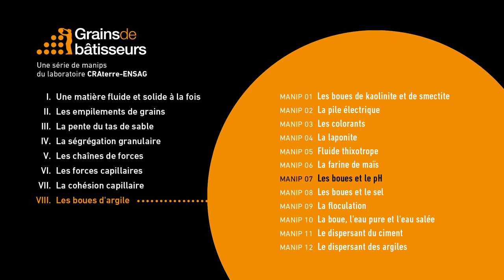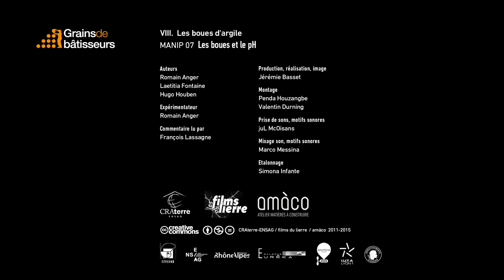Les boues et le pH — expérience scientifique #8.07 de Grains de bâtisseurs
[ Expérience 8.07]  Les boues et le pH
Les mêmes quantités d’eau acide et d’eau basique sont placées dans des récipients dans lesquels est ajouté la même quantité d’argile naturelle. Avec l’eau acide on obtient une pâte solide. Avec l’eau basique, on obtient une boue plus liquide.

Les ateliers "Grains de Bâtisseurs" sont de petites expériences scientifiques simples pour découvrir comment il est possible de passer d'un tas de terre à un mur puis à des édifices capables de durer des siècles et de résister aux intempéries. Entrez avec émerveillement au coeur de la matière en grains et de ses comportements étonnants. Laissez-vous guider, de la géologie à l'architecture, vers la découverte du comportement étrange des constituants de la terre : le sable, l'eau et l'argile.